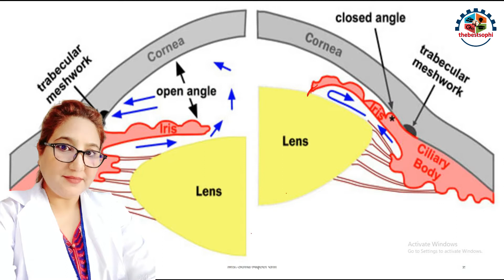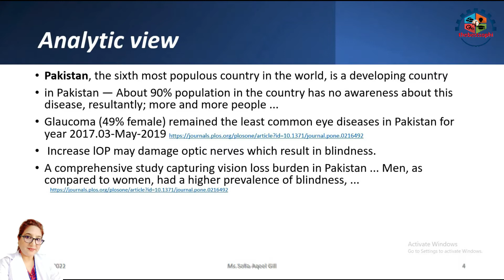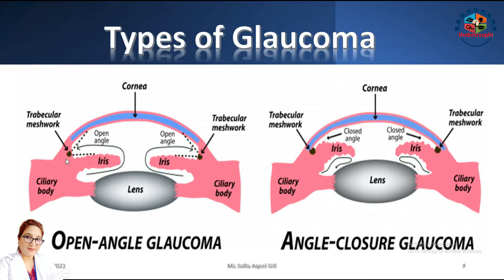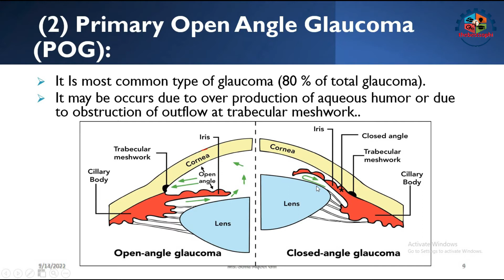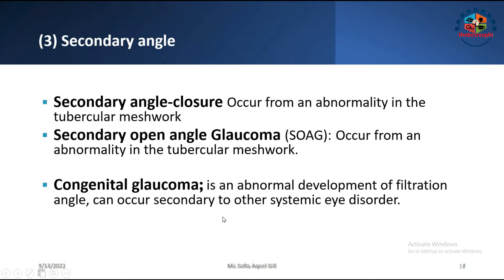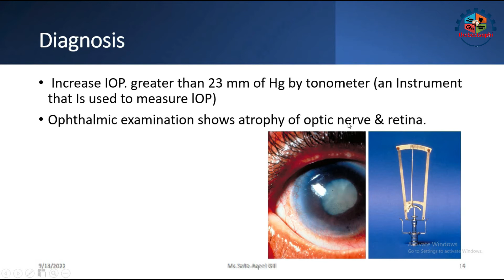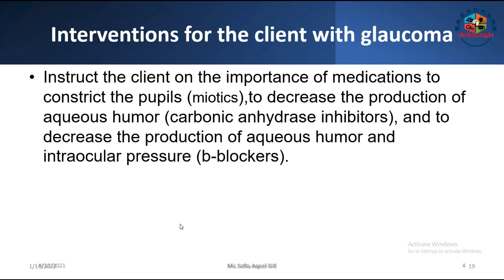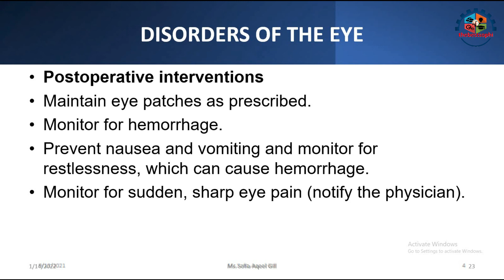What is Glaucoma Part 2/ in urdu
Description glaucoma
In this video the following structures are discussed: -  disorder of eye due to due to eye diseases related to “Glaucoma”  “what is Glaucoma”  and in Pakistan — About 90% population in the country has no awareness about this disease, 49% female) remained the least common eye diseases in Pakistan also share sign and symptoms ,damage of optic nerve, increase intera ocular pressur along with 4 types of Glaucoma - anterior chamber - posterior chamber - scleral venous sinus - vitreous humour - aqueous humour - optic disc - retinal branch arteries - macula lutea.Treatment nursing intervention
tutorial on the eye